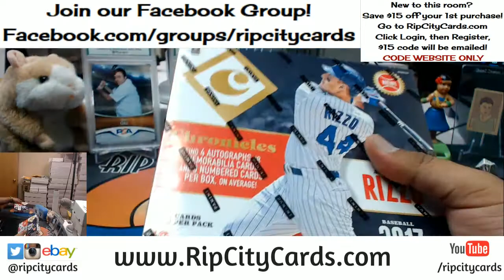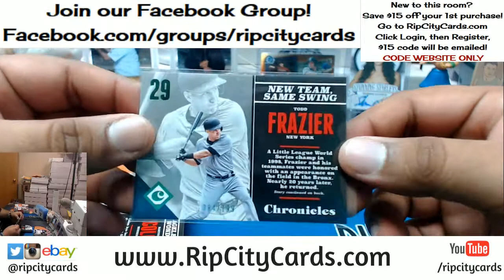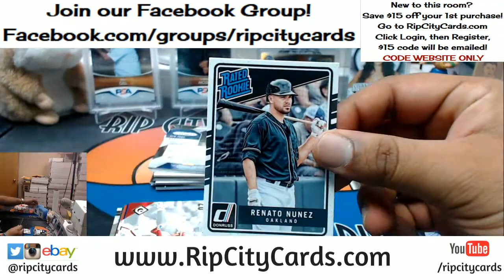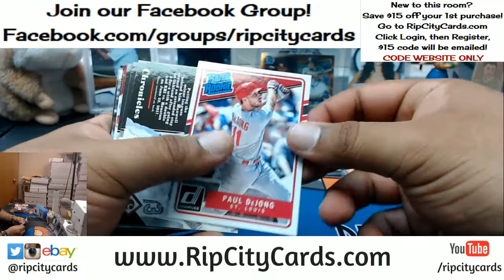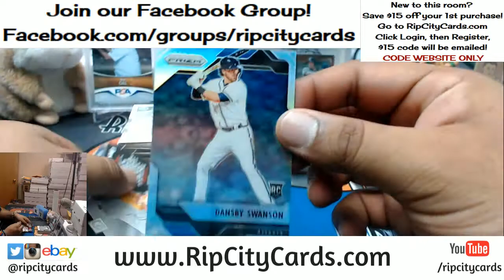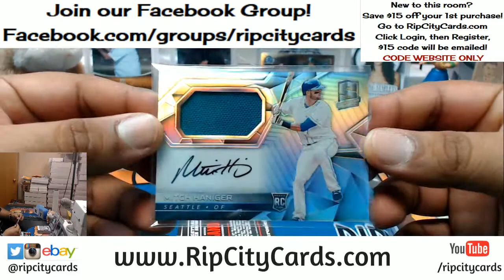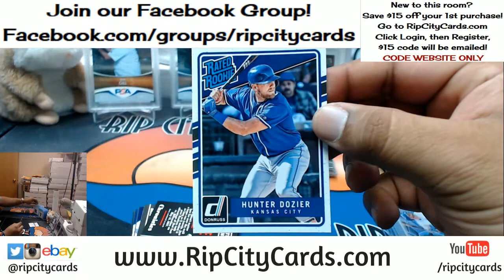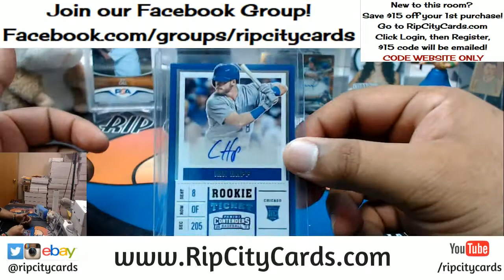2017 Chronicles Baseball 2 Box Personals RCC 02172018